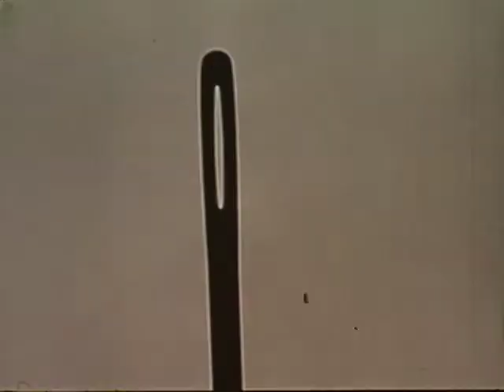Physics - Introduction to Optics (PSSC)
Physics - Introduction to Optics (Physical Science Study Committee)